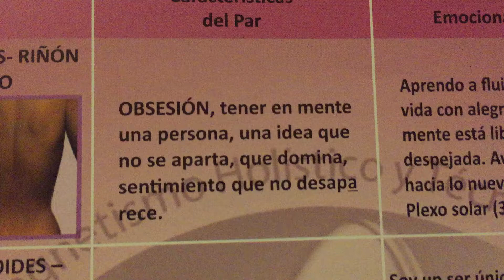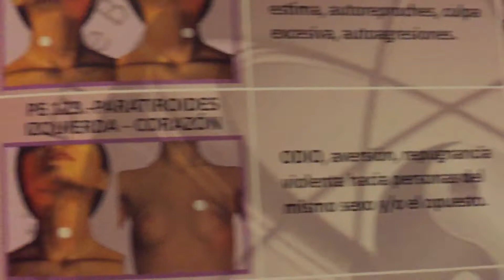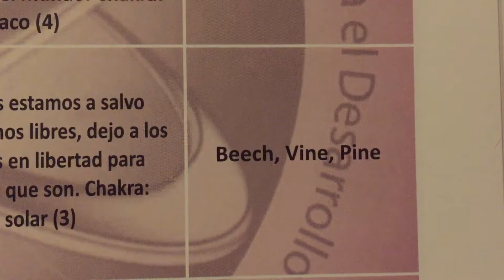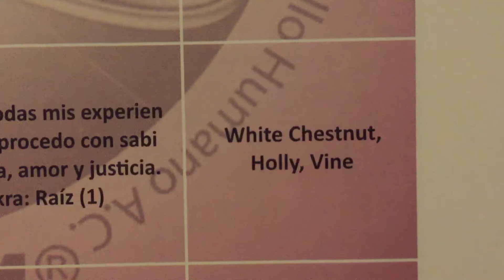Flores de Bach 🌸 Obsesión , Depresión , Odio 😡, Intolerancia , Ira , Desequilibrio Mental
Flores de Bach 🌸, par magnético 🧲, afirmación emocional 🗣